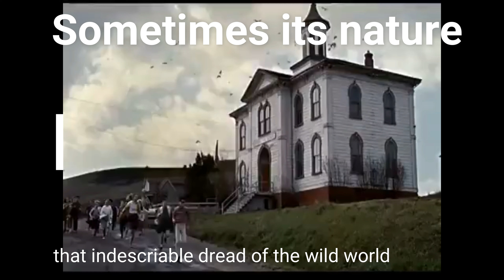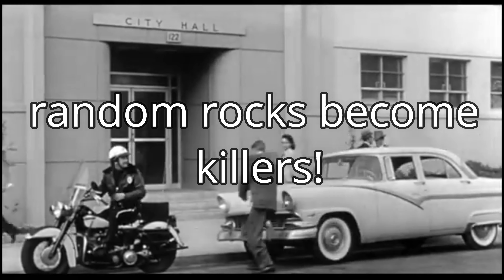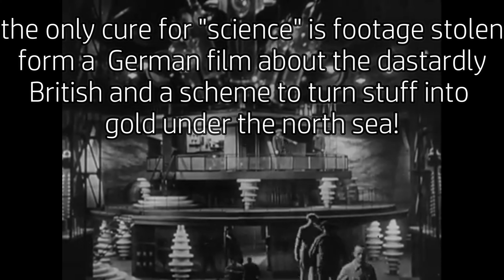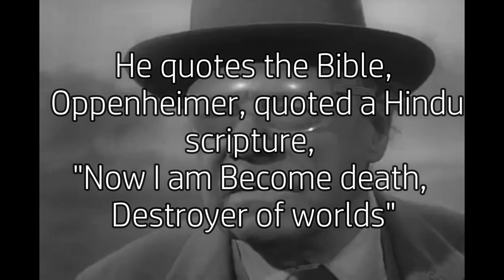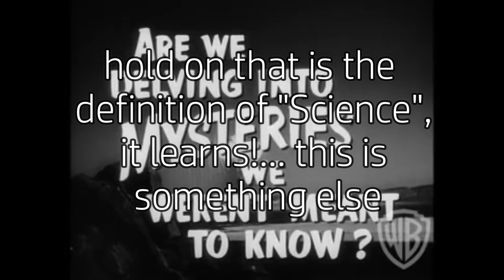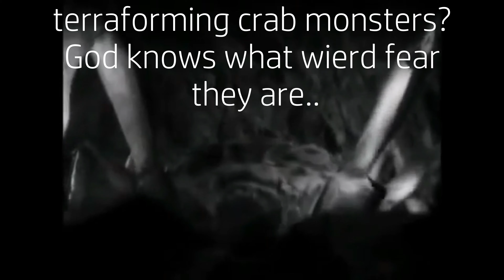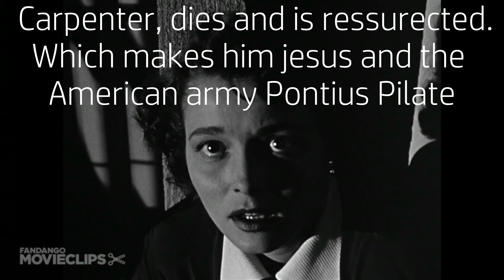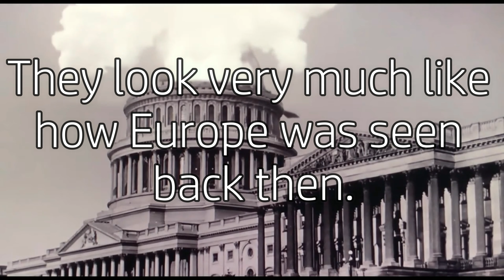Monsters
film examining film monsters and their meaning.